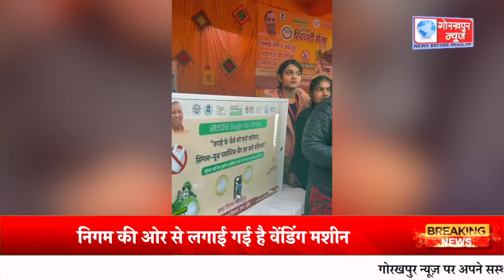पॉलिथीन को कूड़ेदान में फेंका, 10 रुपये में खरीदा झोला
पॉलिथीन को कूड़ेदान में फेंका, 10 रुपये में खरीदा झोला, खिचड़ी मेले को जीरो वेस्ट कार्यक्रम बनाने के लिए मुस्तैद रही नगर निगम की टीम, निगम की ओर से लगाई गई है वेंडिंग मशीन